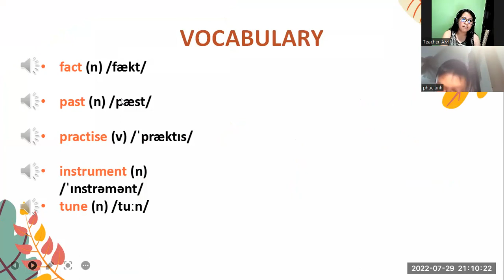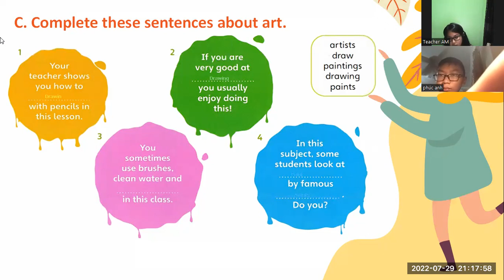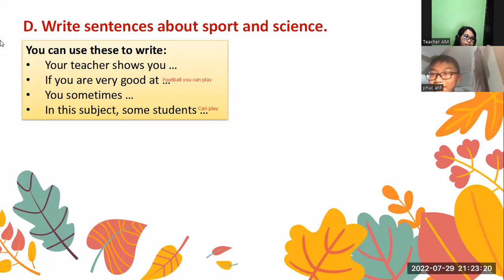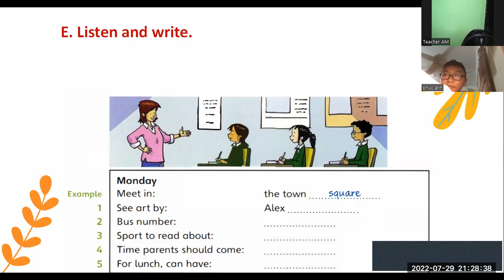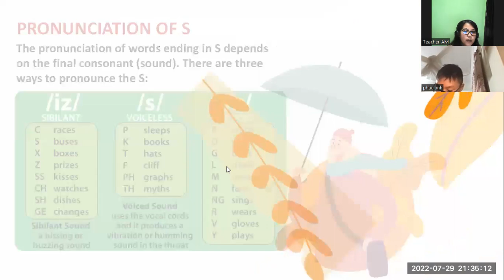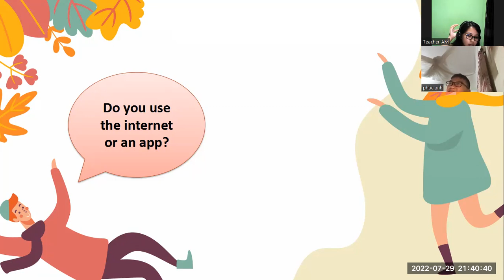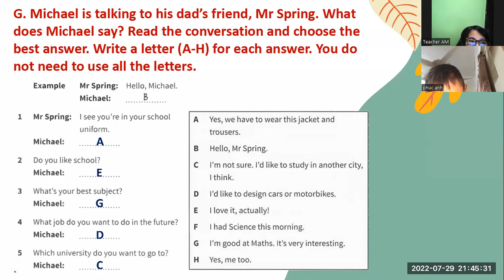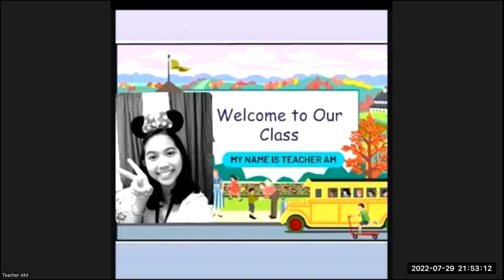PK1428- FUN FOR FLYERS- UNIT 8- JULY 29, 2022